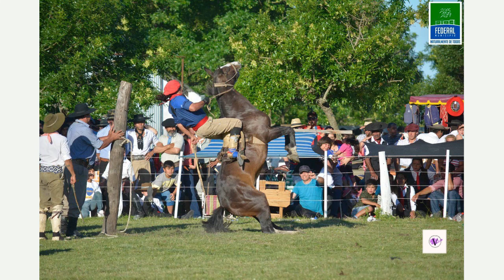28° DESFILE DEL HOMBRE DE CAMPO - 5 DE NOVIEMBRE